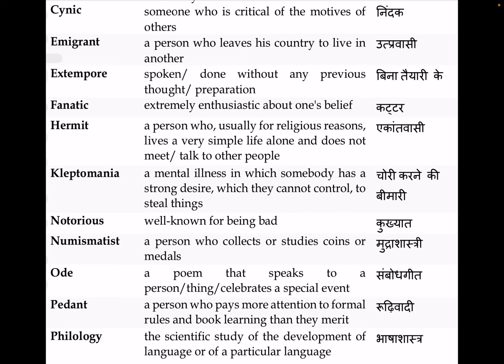Daily 10 WORDS OF ENGLISH: QUICK REVISION (part 7)